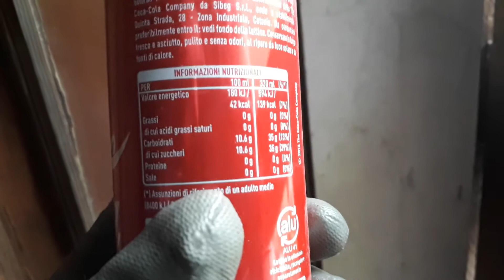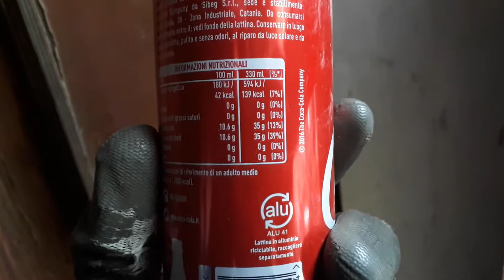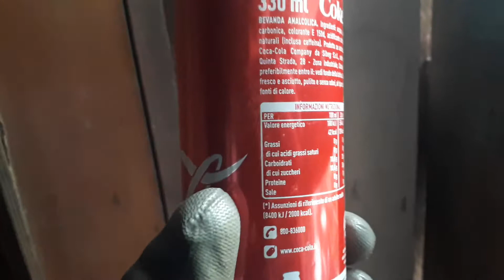Vi rivelo la formula segreta della Coca Cola versione mal riuscita(Bloopers) | Omar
Ingredienti:acqua,zucchero,anidrite carbonica,colorante E150d,acidificante acido fosforico,aromi naturali(inclusa caffeina).
Comunque basta fare una semplice analisi chimica come fanno i Nas dei Carabinieri. Ci sono pure i bravi assaggiatori come i Sommelier a cui basta provarne un po'per dirvi per filo e per segno le varie formule. E poi ci sono pure le formule delle altre marche perché non a tutti piace quel"Gusto Unico di Coca Cola".
E150d: caramello solfito ammoniacale
Additivi alimentari
Additivi, conservanti, coloranti.
chi ci capisce è bravo